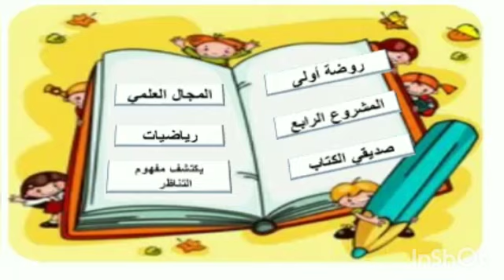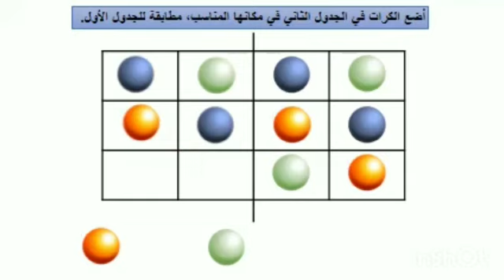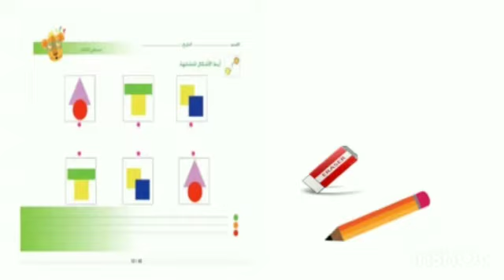مفهوم التناظر روضة اولى